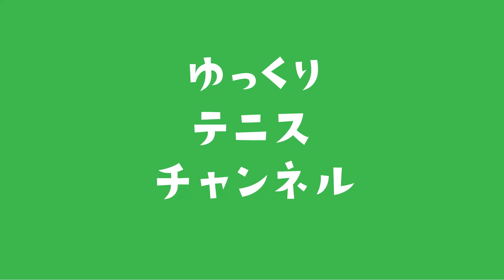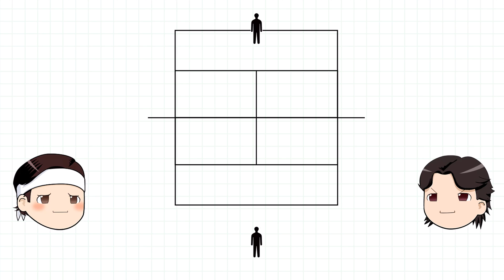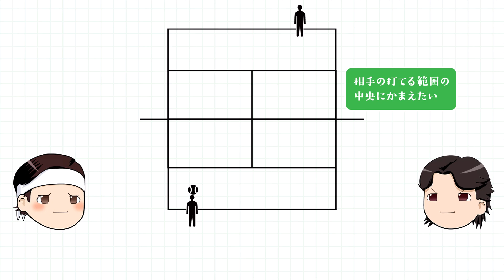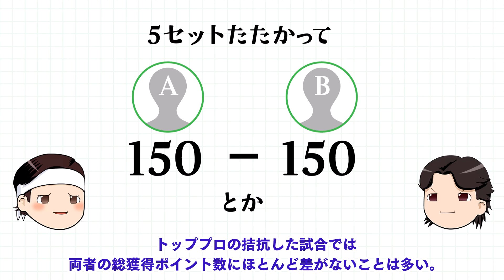[ ここがすごいぞ ] はじめての錦織圭【ゆっくり解説】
ゆっくりロジャーとゆっくりラファが日本のエース錦織圭、そのプレーとすごさを解説します。

00:00　オープニング
00:52　そのヒッティング技術
02:20　広角な攻撃
04:35　世界トップレベルの両手バックハンド、ダウンザライン
07:47　ファイナルセット最高勝率、ひきだしの多さ

※ ファイナルセットの勝率に2020年のデータを記載していますが、最新のものではすこし数字がちがっているかと思います。ご了承ください。